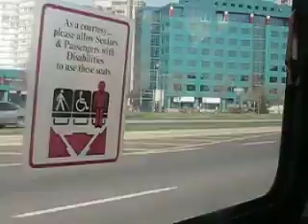Bus trip with Patrick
unang bus trip ni Patrick